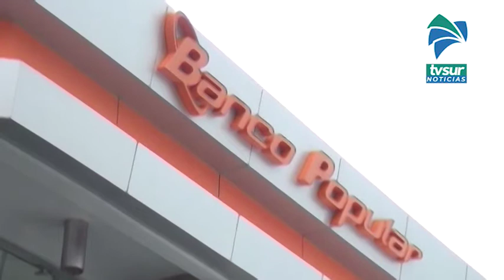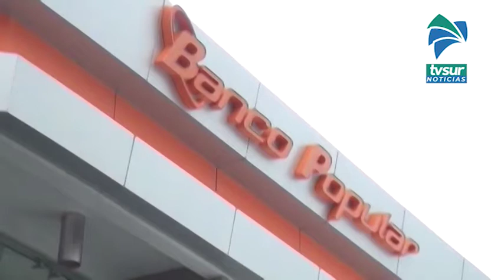Banco Popular ratifica compromiso con el desarrollo comunal costarricense